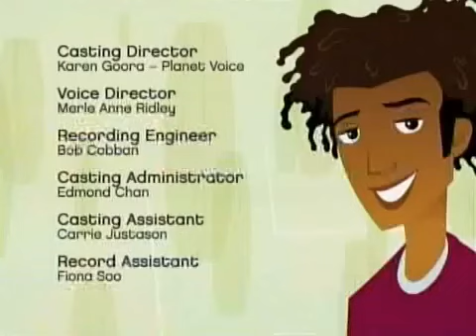6teen [The Khaki Girl: Season 1 Episode 16] Full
Jude meets Starr for the second time, at the water fountain where they both fall in love with each other; Caitlin fights with her former friend, Tricia, compete against each other at a Khaki Barn contest (Khaki girl). They do a shop-off to see who's best fit to be the Khaki Girl and when Caitlin is close to winning, Tricia cheats and becomes the Khaki Girl; Jonesy tries to sell Roast Burky chunklets, and ends up causing a disaster at the mall (making everyone who ate sick) when he trusts Jude to help him.